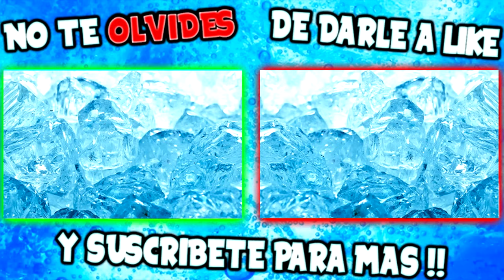DRAGON BALL SUPER EPIC TROLL EN GARRYS MOD GUESS WHO !! QUIEN ES QUIEN?? GARRIS MOD Makiman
DRAGON BALL TROLL EN GARRIS MOD GUESS WHO QUIEN ES QUIEN?? GARRIS MOD Makiman